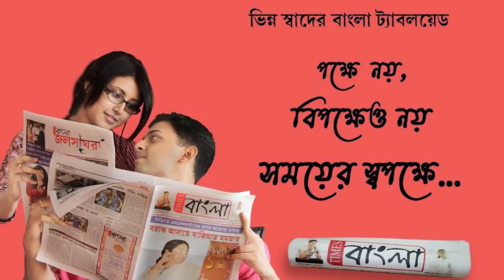মানুষের সুবিধার্থে সরকার দুয়ারে আসলেও পঞ্চায়েত অফিসে দেখা নেই প্রধানের